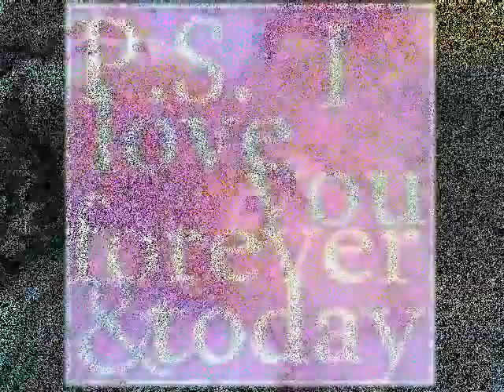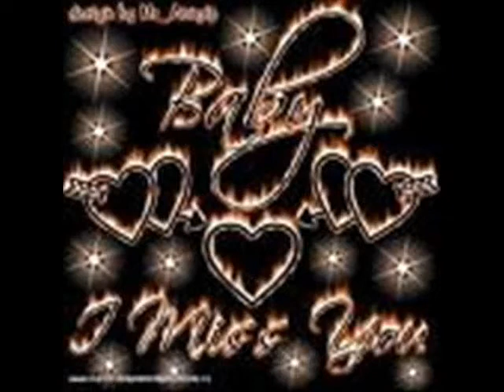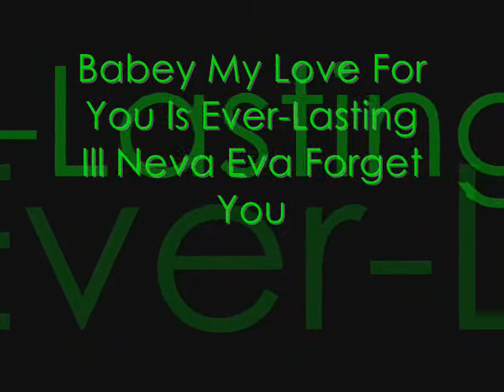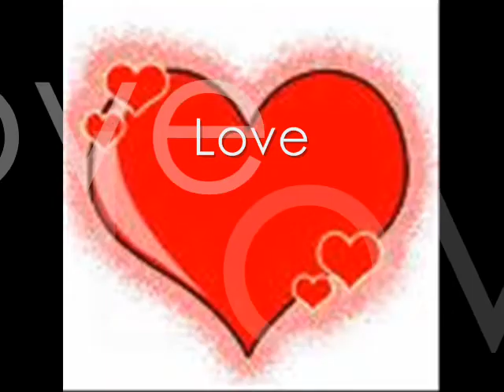Safe Hands-x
This video is dedicated to my guinea pig Squeak, who was sadly put down last month